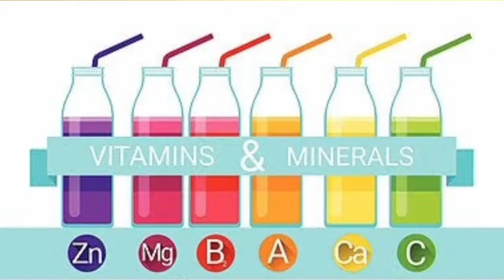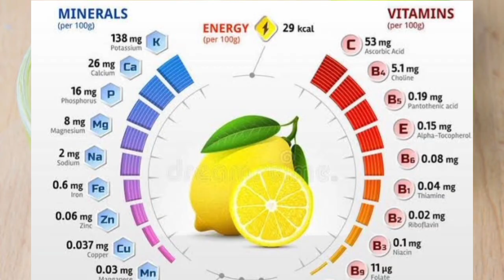How to make Summer Healthy Drinks | Refreshing Summer Juices - No Added Sugar | Summer Drink Recipe